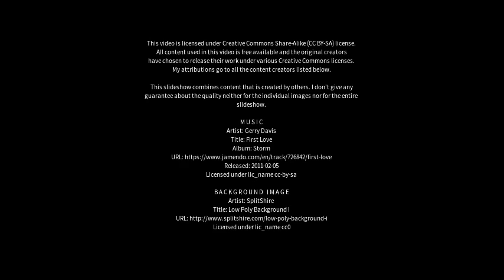Best places to visit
Best places to visit - Longton (United Kingdom) Best places to visit - Slideshows from all over the world - City trips, nature pictures, etc.